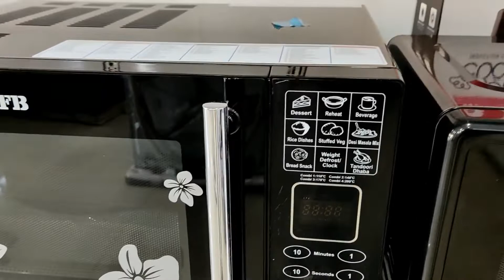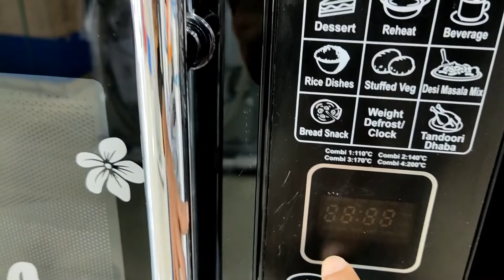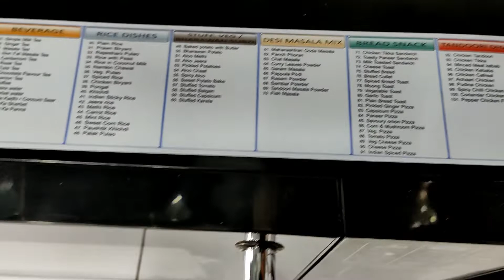IFB 25 L Convection Microwave Oven (25BC4, Black, Floral Design, With Starter Kit)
Technical Details
Brand ‎IFB
Model ‎25BC4
Capacity ‎25 litres
Volume Capacity Name ‎25 litres
Part Number ‎25BC4
Special Features ‎Auto_cook
Oven Cooking Mode ‎Convection
Colour ‎Black
Defrost System ‎Defrost
Door Orientation ‎Left
Included Components ‎1 Microwave Oven, Warranty Card, User Manual and Starter Kit
Manufacturer ‎Guangdong Galanz Microwave Oven and Electrical Appliances Manufacturing Co. Ltd